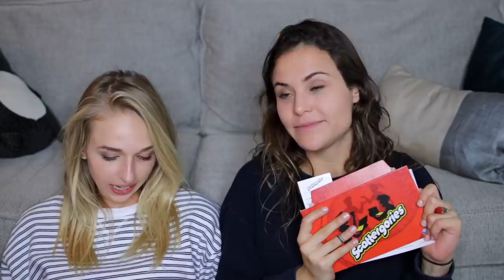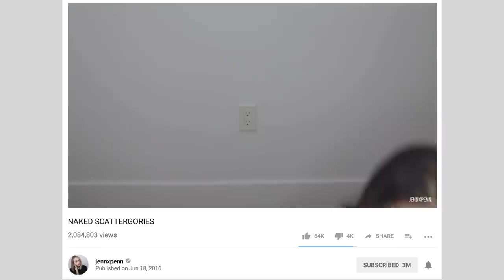DIRTY SCATTERGORIES | Collaborations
DIRTY SCATTERGORIES w/ Jenn McAllister